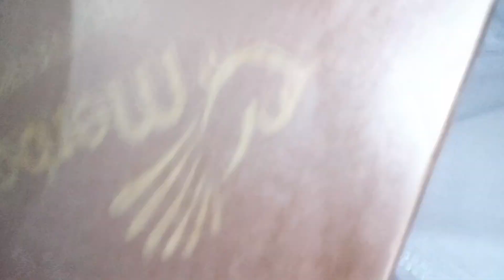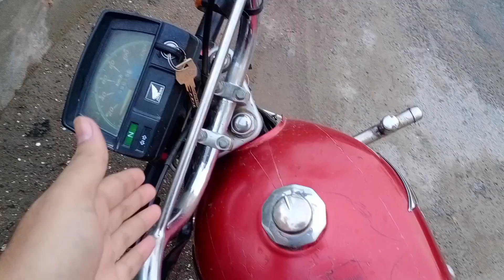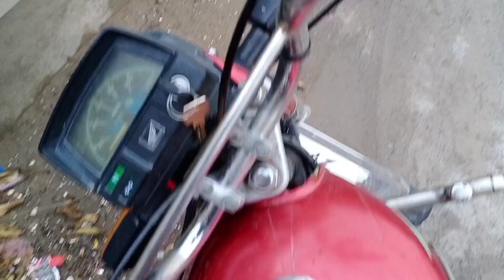Ali Bhai Walk Or Mari aj Suhba ki Routine 😊 | Yasin Mehboob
Ali Bhai Or Mari aj Suhba ki Routine 😊 | Yasin Mehboob | Morning routine vlogs